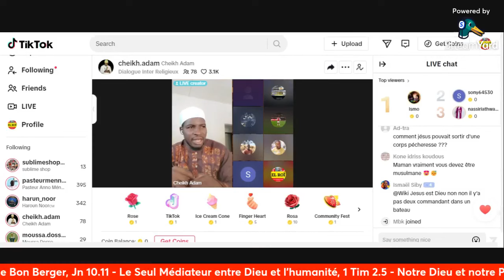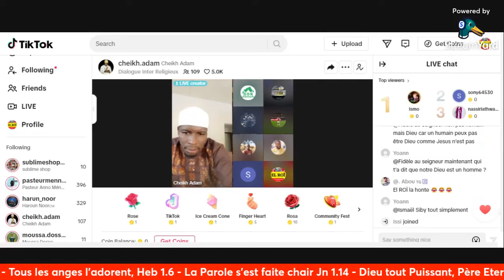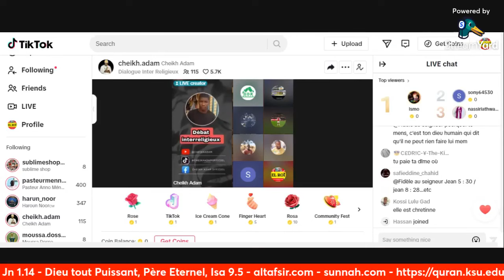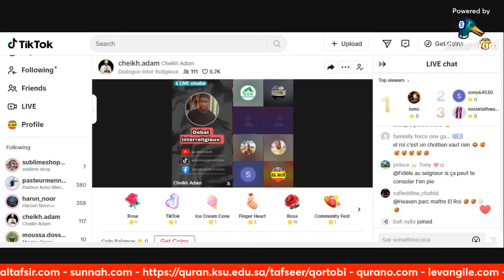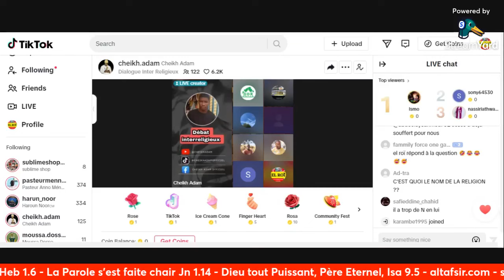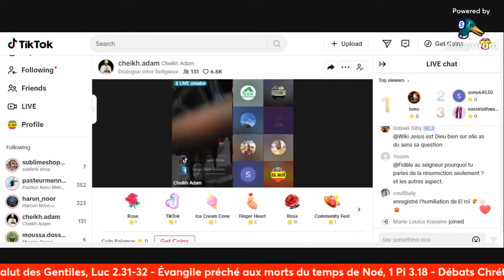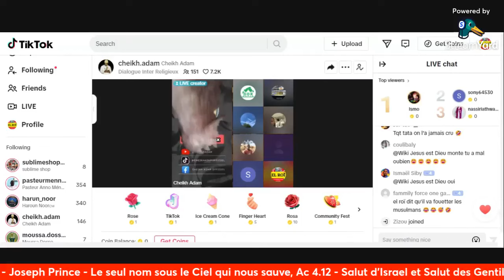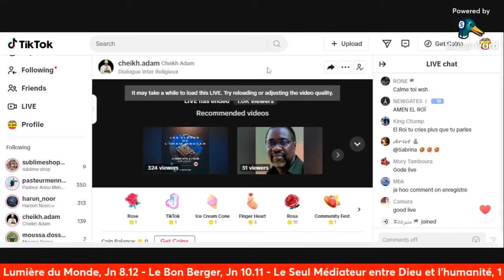Dieu doit dire : "Je suis Dieu"?